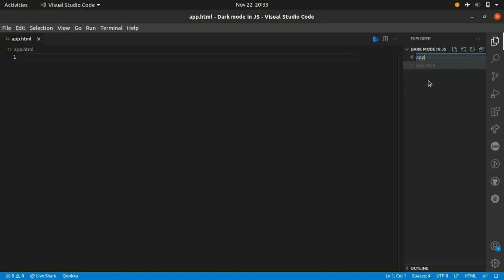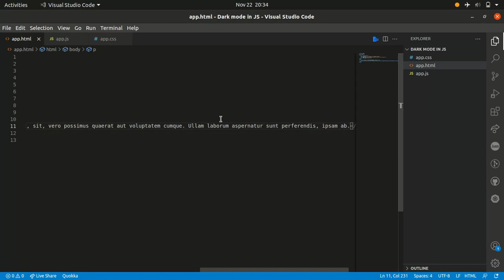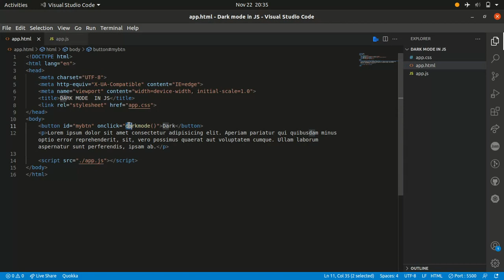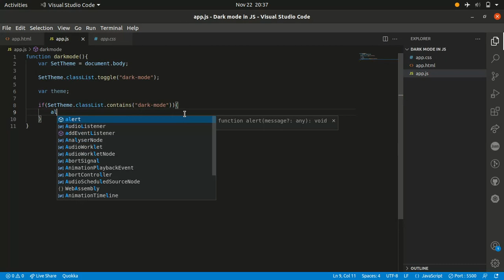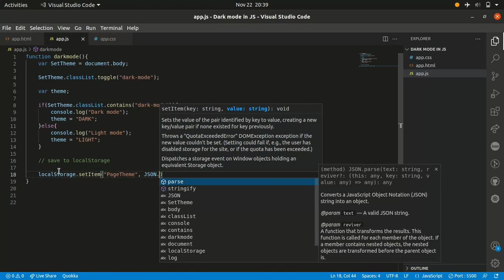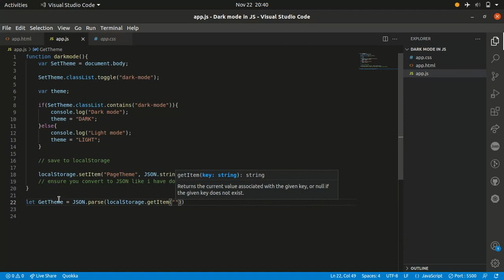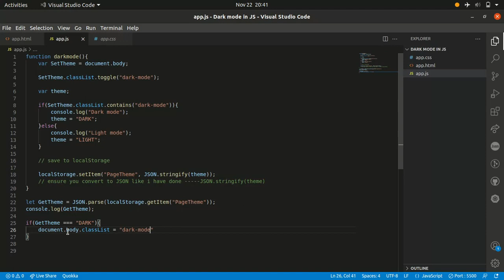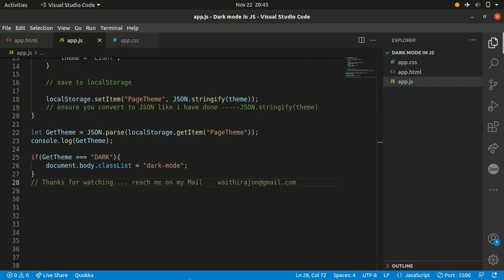Dark Mode JavaScript toggle using localStorage even on reload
A look at how to create a dark mode toggle switch using JS, which saves the person's preference in localStorage for the next time they visit.